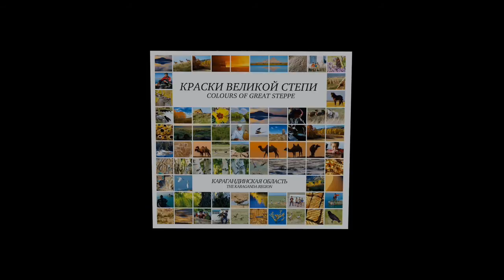Sary-Arka - The Heart of Eurasia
"Sary-Arka - The Heart of Eurasia" photo album was published by "Aldongar" Public Foundation for Cultural Development within the "Colors of Great Steppe" series of photo albums about all regions of Kazakhstan.

"Sary-Arka - The Heart of Eurasia" photo album presents photographs of landscapes, flora and fauna of Karaganda Region. It also includes photographs of an ethnographic and cultural nature of the region.

Author and director of the project
Boris Cherdabayev

Author of verses
Bakhyt Kairbekov

Photographers
Nikolay Postnikov
Oleg Belyalov

Editor
Gulnara Kairbekova

Design, layout and pre-press
Ilya Postnikov
Kristina Postnikova

Project coordinators
Meirjan Kurmanov
Daniyar Uteulin

Translation
Jonathan Newell

We'd like to express our gratitude to the following people for their help in creating this album:

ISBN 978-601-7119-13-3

Sary-Arka -- The Heart of Eurasia. The Karaganda Region / "ALDONGAR" Public Foundation For Cultural Development, 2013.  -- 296 с.